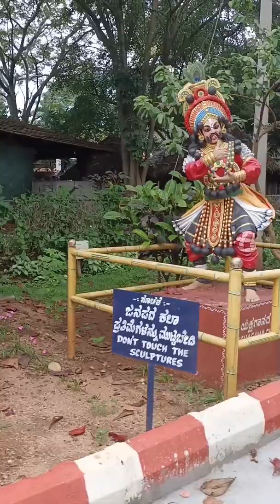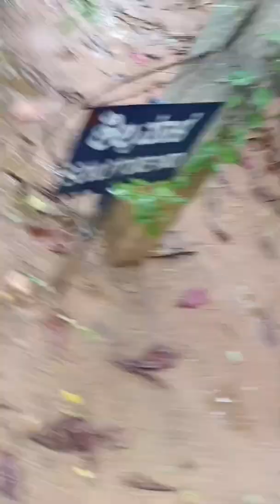mysore ramanagar onedaytrip bangalore janapaloka tribalvillage